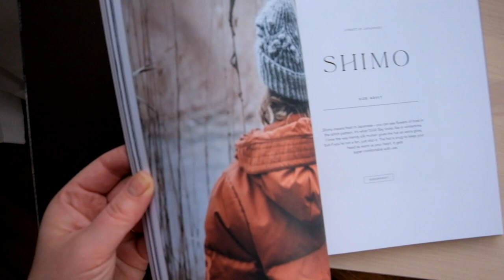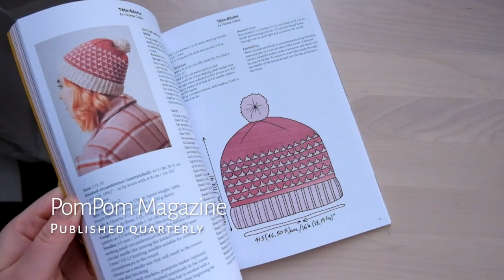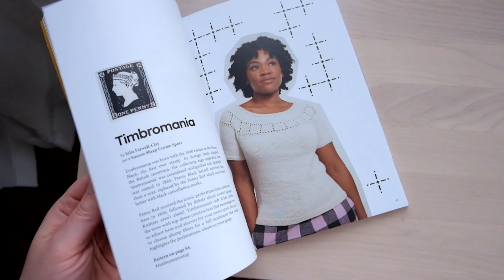Wild Knits Podcast - Episode 3: Zipper Sweater Man and Fave Knitting Podcasts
Hi everyone, I'm Maria (she/her) and welcome to the third episode of the Wild Knits Podcast. We’re starting the year off with a new vibe - adding in some homey bits and sitting down with my knitting and coffee, ready for a good old chat! In this episode I'm showing you the finished Zipper Sweater Man and the Telma Scarf by a different designer (not PetiteKnit - what!?). And I’m talking all my current favourite knitting podcasts!

🧶Finished Objects🧶

Zipper Sweater Man by Petite Knit (@petiteknit)
Knitted with “Nepal” by Drops in colour Light Grey

Telma Scarf by Gregoria Fibers (@gregoriafibers)
Knitted with “Flora” by Drops in colour beige

Festival Sweater My Size by Petite Knit
Knitted with Sandnes Garn "Double Sunday" in colour 2511 and “Sunday” in colours 6043, 3546, 2542

Dahlia Cardigan Baby by Lene Holme Samsøe
Knitted with Sandnes Garn “Alpakka Silke” in colour mauve

💸New Acquisitions💸

Urban Knit by Leeni Hoimela (@leenihoi)
Petite Knit Project Bag (large)
PomPom Magazine
Put Your Stitches on Hold by Petite Knit
Honey Pillow Back by Petite Knit

📲 Podcasts I mentioned 📲

Albanach Knitter @albanachknitter
Well-loved Knits @WellLovedKnits
Hive Knits and Natters @HiveKnitsNatters
Craebea Knitting Podcast @the.creabea
Kutovakika @Kutovakika